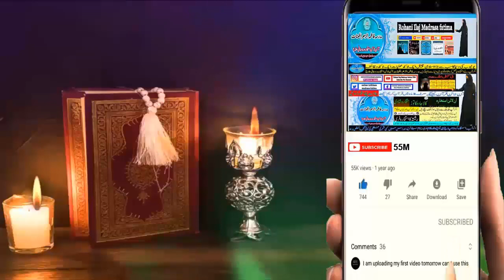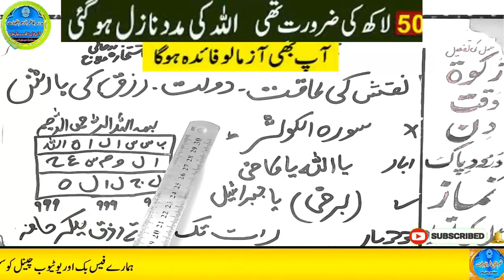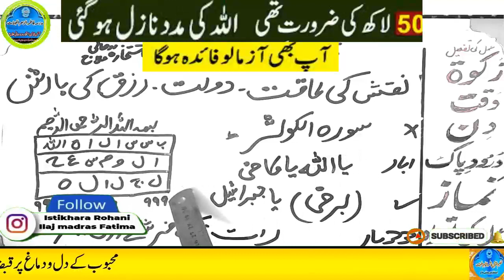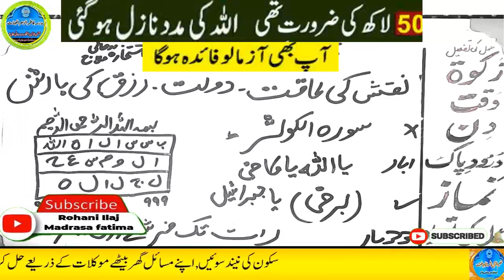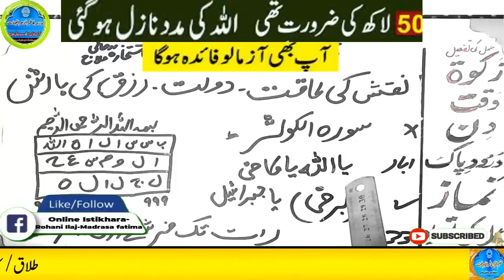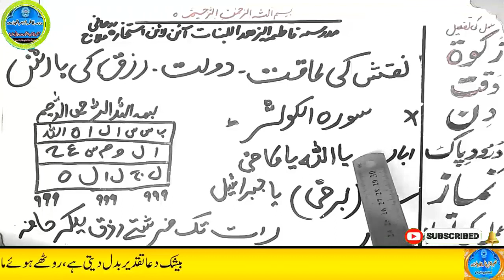Amir hone ka wazifa, daulat ka wazifa, rizq ka wazifa, wazifa for money, jab, pari, mokil ka amal